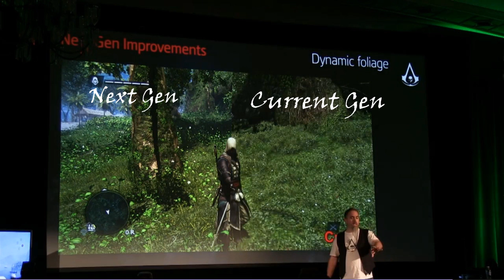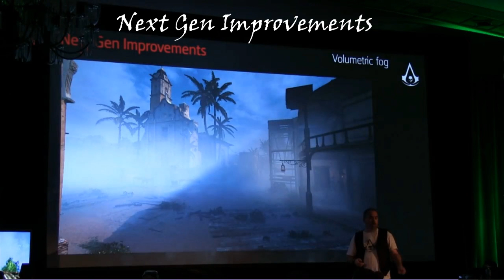AC4 Black Flag - Current Gen vs Next Gen [Comparison]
FR :Salut tout le monde ! La sortie d'Assassin's Creeed 4 approche à grands pas. En attendant voici une petite vidéo comparative entre les versions Current Gen (PS3-Xbox) et Next Gen (PS4-XBOX ONE). Comme vous le voyez le jeu restera très beau sur nos consoles actuelles :)

ENG: Hi guys ! Today we'd like to show you the differences between Current and Next Gen consoles. As you can see there are not so many differences and the game will be seamless on each plateformes. Hope you enjoy it ;)